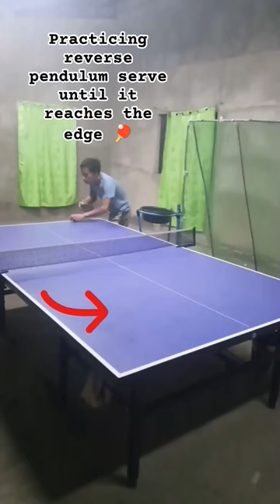placement is the 🔑